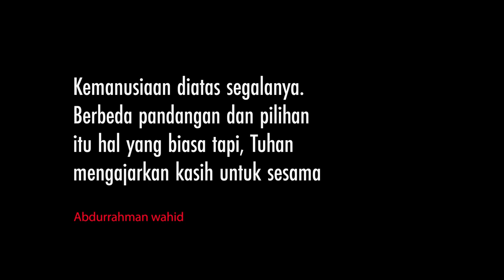IBU INI INGAT TEMANNYA YANG BELUM MAKAN!.BERBAGI REZEKI DITENGAH WABAH VIRUS CORONA COVID 19 EPS #02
Halo sobat nes maaf kali ini belum bisa upload edisi kelanjutan trip tawang mangunya ya. Video kali ini saya mau berbagi inspirasi dalam menangani wabah virus corona covid-19. Semoga kita semua bisa membantu untuk menyelesaikan masalah yang dihadapi bersama ini. dan kegiatan adventure bisa kita mulai lagi. 🙂 dan sekali lagi maaf ini bukan masuk untuk pamer ataupun hal lain. ini murni membantu tanpa ada embel-embelnya. karena keresahan hati saya untuk membantu mempercepat selesaikan wabah virus bersama ini.

 Nb: jika ada yang bilang calon ODP maka itu sangat benar, sebab semua warga di JABODETABEK termasuk saya adalah sebutan ODP, karena masuk di dalam zona merah. dan kita wajib untuk mematuhi semua peraturan dari pemerintah dan tak lupa jika kita sanggup, maka bantu saudara kita yang kurang mampu. salam nusantara  🙏
 Akhir kata tetap stay at home ya sobat...🙂

Original Track  :  King Street
Artist                 :  The 126ers
Mood                :  Cerah
Theme              :  Country
Picture              :  Unsplash